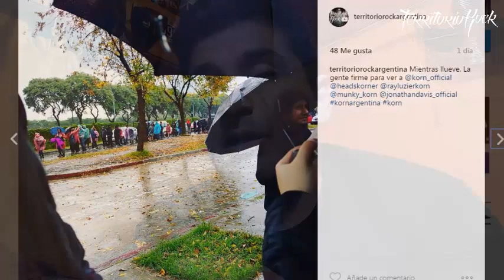La otra cara del concierto de KORN en Argentina 2017 | Territorio Rock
↓↓PARA ESTA Y MÁS NOTICIAS↓↓
►►►►Territorio Rock◄◄◄◄